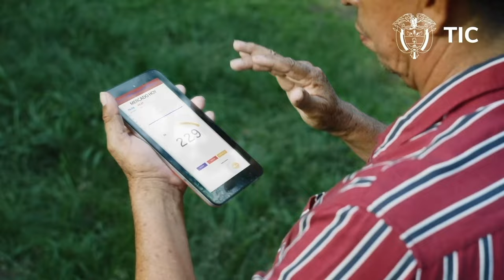¿Y tú ya eres PotencIA Digital?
La estrategia Colombia Potencia Digital representa un compromiso firme del Gobierno del Cambio para llevar a Colombia hacia un futuro digital, inclusivo y próspero. Conectividad, educación digital y ecosistemas de innovación son los pilares sobre los cuales se construye una nación más fuerte y competitiva en la era digital.